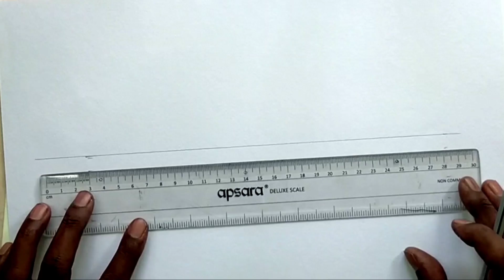How to Letter writing Shades art telugu # తెలుగు లెటర్స్ కి షేడ్ ఎలా గీయాలి